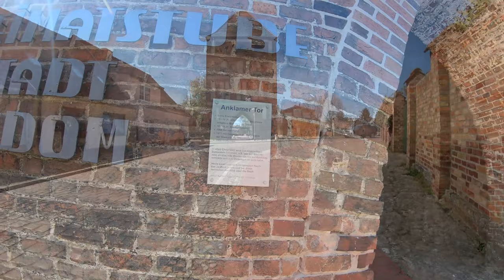Osterurlaub 2019 | Tag 3 | Um´s Achterwasser | Teil 2/2 | 4K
Die Ostersonntagstour führt um´s Achterwasser. Eine Lagune des Peenestroms. Wieder eine Tour mit vielen tollen Eindrücken. Zu vielen, deswegen 2 Teile.

Gefahren am 21. April